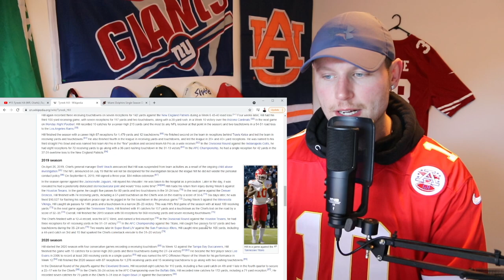Rugby Player Reacts to TYREEK HILL (WR, Kansas City Chiefs) #15 The Top 100 NFL Players of 2021!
In this video I take a look at TYREEK HILL who is a WIDE RECEIVER for THE KANSAS CITY CHIEFS and is now officially ranked number XX on the list of The NFL's Top 100 Players of 2021!

Hill set career-high marks in receptions (87) and receiving touchdowns (15) while gaining 1,276 yards and adding two more scores on the ground in 2020. After five playoff-rich seasons, the 27-year-old is starting to prove his consistency when it matters most. In three playoff games last year, Hill caught 21 balls for 355 yards and was a major factor in getting the Chiefs to their second consecutive Super Bowl. Regarded as the fastest player in the NFL, the 5-foot-10 ball of fire reigns as an elite downfield threat who requires the attention of more than one opposing defensive back. Hill improves seven spots in the Top 100 for his highest ranking yet.